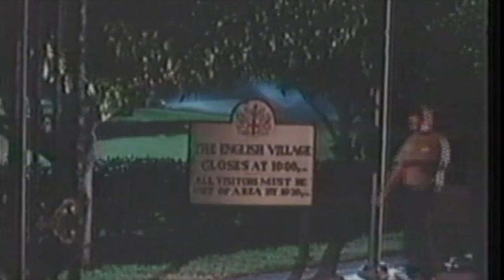Bridge Across Time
Opening scenes from Bridge Across Time